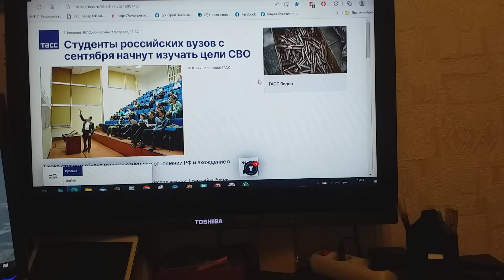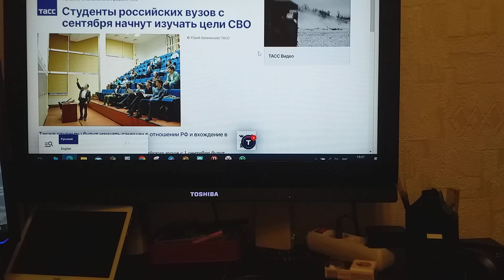Начнут цели СВО изучать студенты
Сообщает ТАСС, что российских вузов изучать начнут цели СВО студенты с сентября.
И потом, наверно, будут сдавать по ним  зачеты.
А я понять пословицу — «Когда в хвосте начало, то в голове мочало» — Природой данной мне способности благодаря,
Над клипами с призывами ее всем изучать буду продолжать работы.